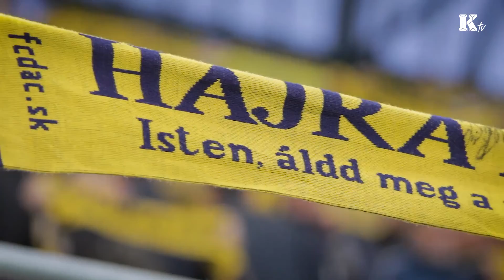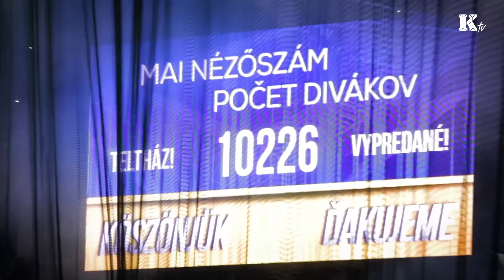Sárga-kék rapszódia filmkockákban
Zene: Berkes Olivér - Mindent megtettél

Vagy az offline magazinunk online valtozatat!